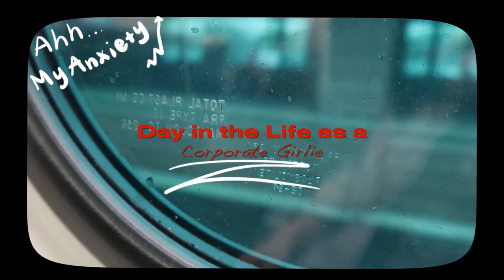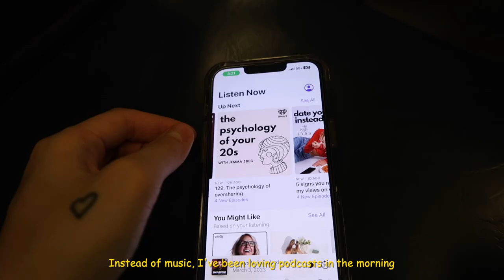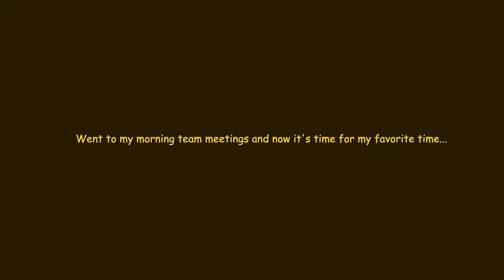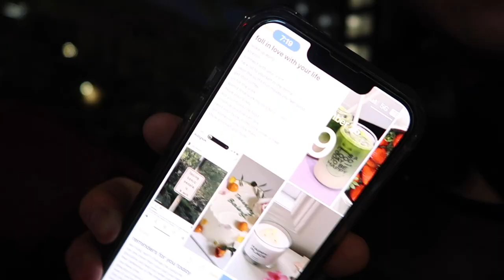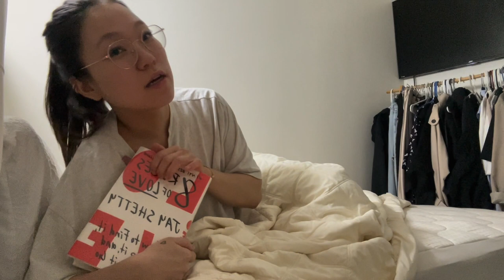Day in the Life of a Big4 Accountant ⏰ 9-6 Lifestyle, Commuting from Home, Boxing Classes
Hiii!! My name is Vivian or Youjin or ViviYouj lol and welcome to my channel, I'm so glad you're here :) Come spend a day with me as I navigate through my new corporate lifestyle.